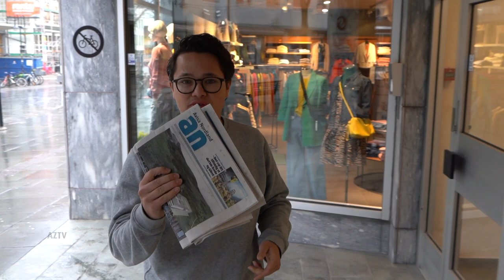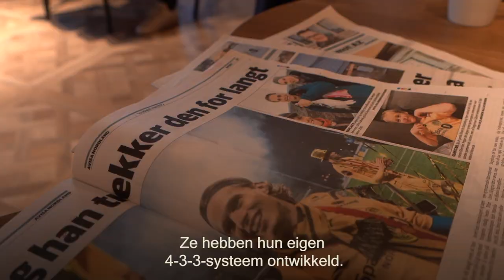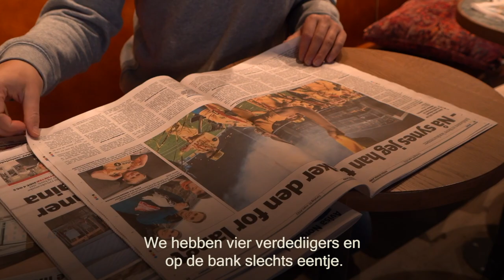De Noorse krantjes | 'Dan heeft Glimt een probleem'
BODØ- De Noorse kranten staan donderdag vol met nieuws en achtergrond over de Conference League-topper tussen Bodø/Glimt en AZ. AZ TV-host Marlon Braakman neemt ze door met lokale journalist Freddy Toresen van Avisa Nordland. Hij wijst op het zelfvertrouwen van de thuisploeg, maar ook op de kansen voor AZ.